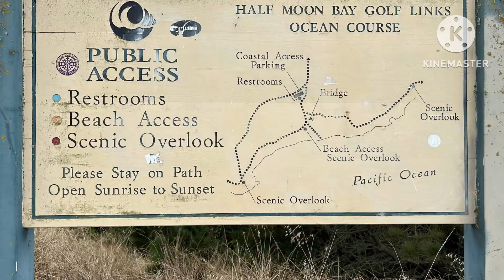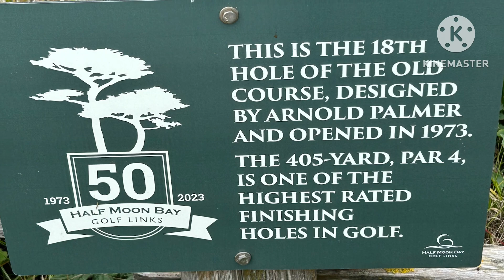halfmoon bay. 리츠 칼튼호텔 산책.